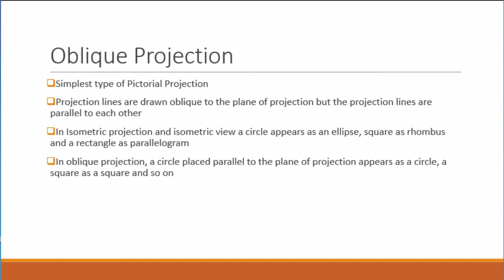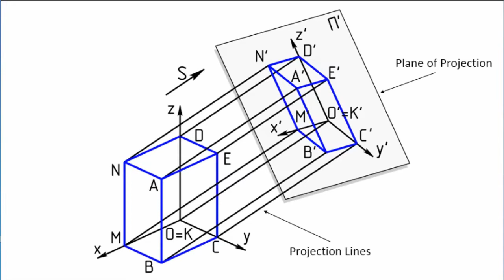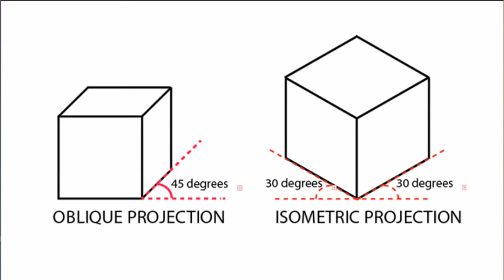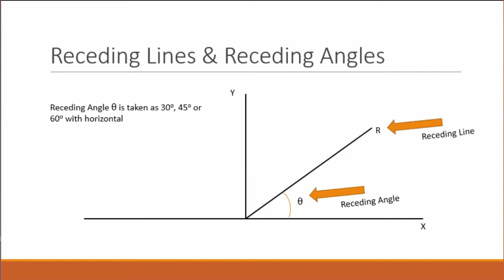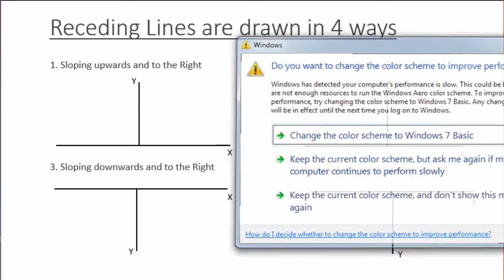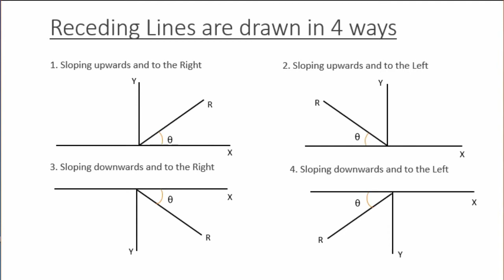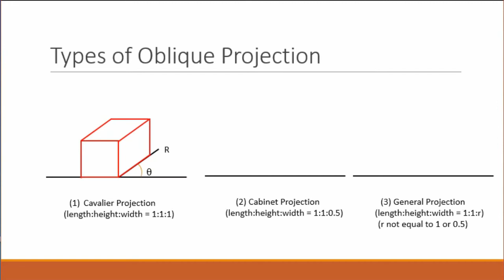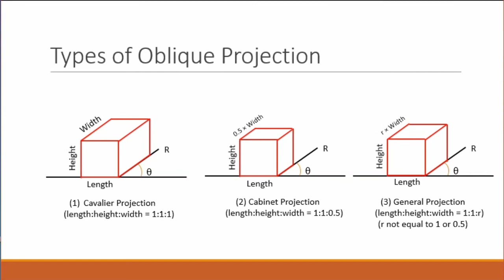What is Oblique Projection | Types - Cavalier, Cabinet and General Projections | Fundamentals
This video covers the basics of Oblique Projection including the different types - Cavalier, Cabinet and General Oblique Projections.